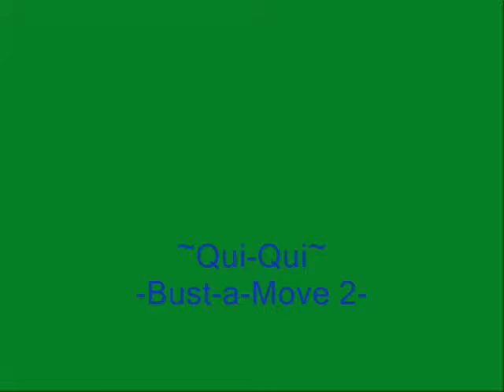Pokemon SS/HG Wi-fi Battle #36 vs. Shadow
So, since I had to use Movie Maker the qaulity is all around worse.
AND I forgot to tell you that the second song is a remix of the forest of illusions by a dude on youtube. NOT ME.
GG!